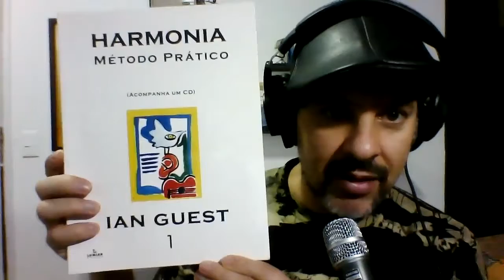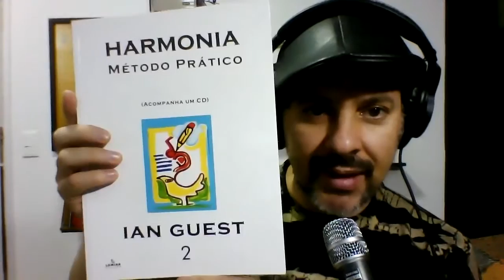Livros de Harmonia do Ian Guest 📙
O melhor livro de Harmonia em português. Livros de Harmonia do Ian Guest 📙

📙 Onde compro esse Livro? 📙 Melhor preço
Face Page 1:   / richardferra.  .
FacePage 2:   / musicaimprov.  .